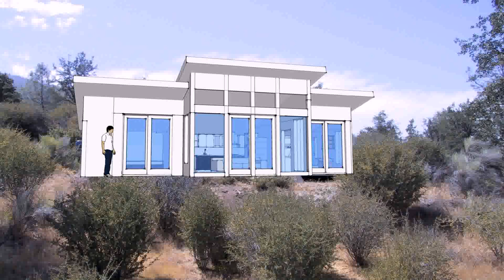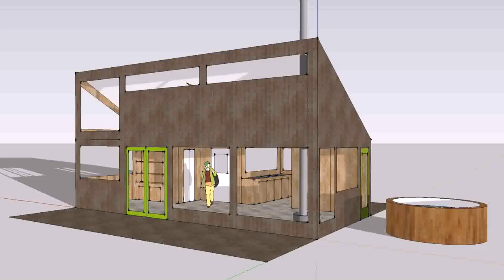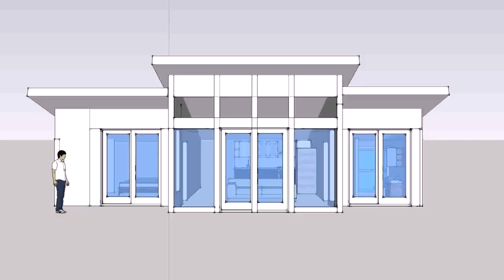Tiny House Design Shed Roof